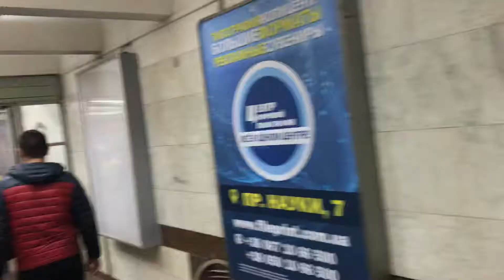The adventure of smithy in Kharkov in the Ukraine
Kharkov metro system